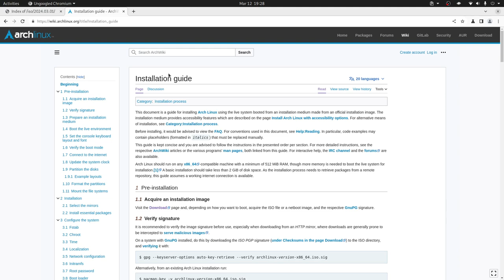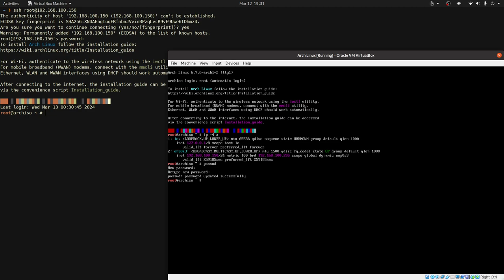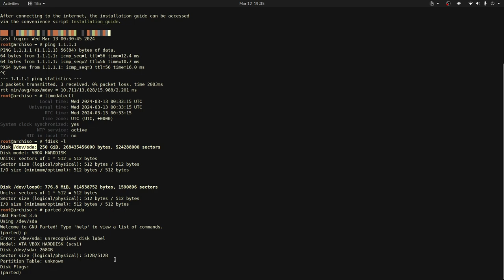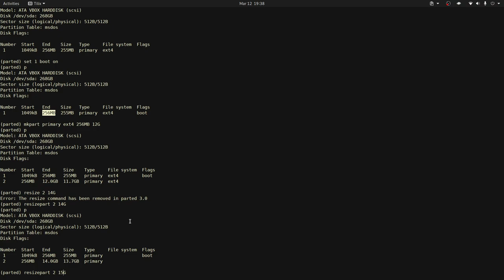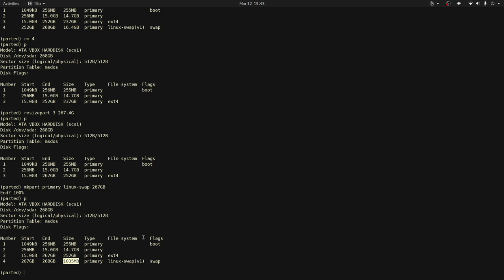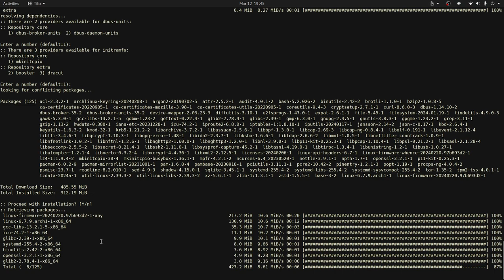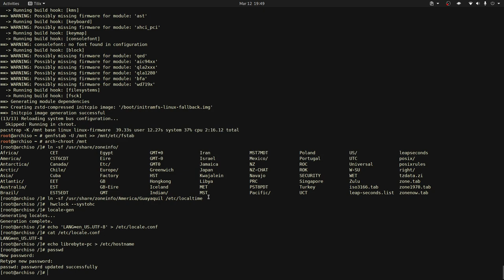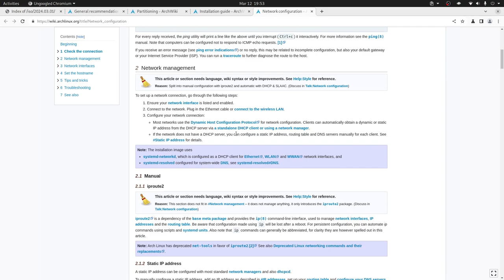Arch Linux - Instalación mínima, solo comandos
En este video te mostramos cómo hacer una instalación mínima de Arch usando solo comandos